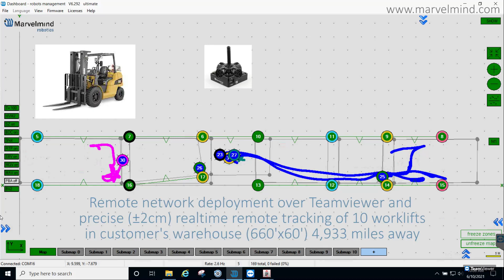How to precisely (±2cm) track 10 forklifts 4,933 miles away for productivity and optimization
Setup:
- Warehouse (660'x60')
- 10 forklifts with a Super-Beacon with an Omni-Microphone per forklift
- 14 x stationary Super-Beacons to cover the whole warehouse
- 1 x Modem v5.1 as a central controller
- Inverse Architecture (IA) with fully-overlapping TDMA submaps
- Full remote deployment over TeamViewer